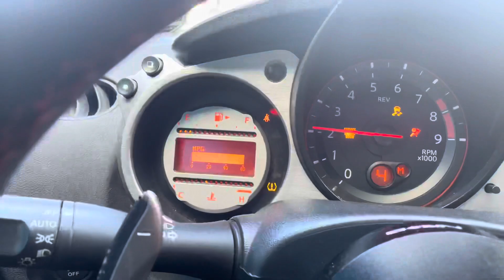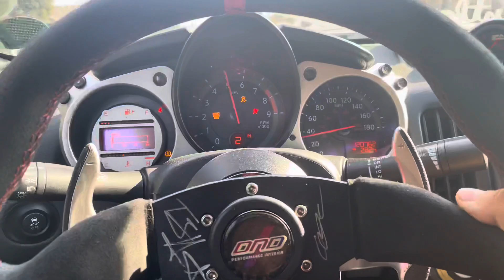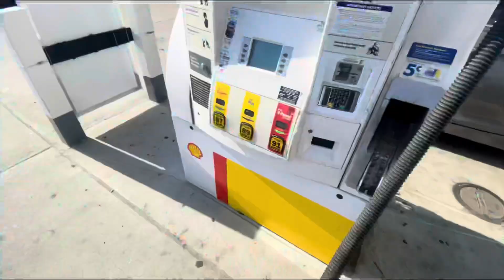**HUGE** NEW YEARS CAR MEET..! (INSANE BUILDS)